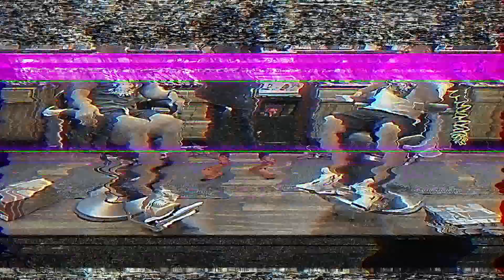OFF THE CUT - SEASON 2 | EPISODE 9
The guys share the details of one of their favorite games - "Stock X Lowball and Pray" and show YOU how to get some clean pairs to fill out your collection. The boys spend a little time on a rarely discussed recent drop with surprising quality when they review the 2019 Jordan 5 Michigan. July was an interesting month of drops and OTC discusses some of the more bizarre releases when they delve into the world of weird runners with the Daybreak Undercover and the Off White Kiger. Would you wear either of these shoes or are they purely hype? Check us out on IG at @otc.show for the latest show news, updates, and GIVEAWAYS!